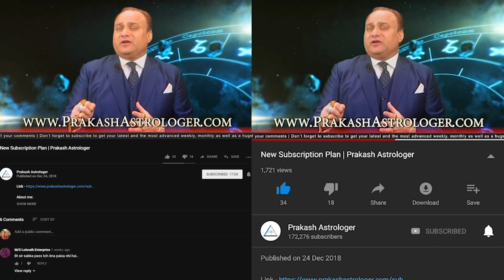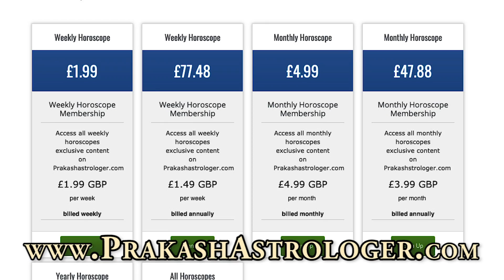Capricorn Horoscope - Capricorn Weekly Horoscope From 25th March 2019 In Hindi | Preview